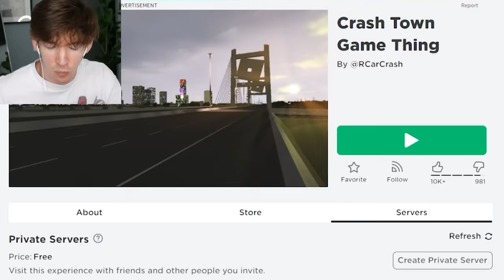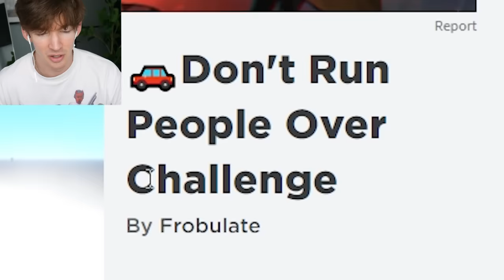OMG WATCH OUT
USE STAR CODE FLAMINGO
Today I play Roblox funny car crash games